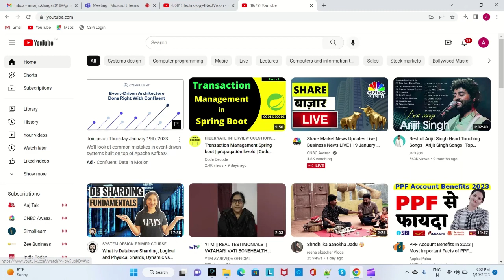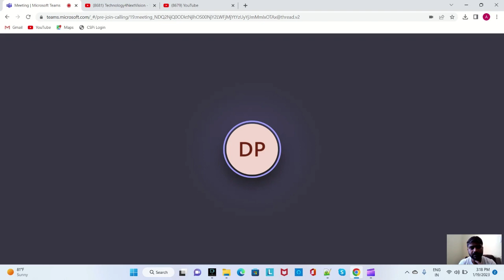programmers io Java Interview Questions 2024 | Technical | Spring Boot | Kafka@technoUpdate90